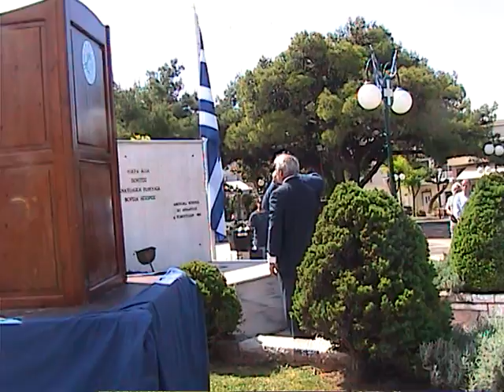6 ΓΕΝΟΚΤΟΝΙΑ ΠΟΝΤΙΩΝ ΣΤΕΦΑΝΑ 24 5 2015 29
Η ΕΚΔΗΛΩΣΗ ΚΑΙ ΚΑΤΑΘΕΣΗ ΣΤΕΦΑΝΩΝ ΣΤΟ ΜΝΗΜΕΙΟ ΣΤΗ ΠΛΑΤΕΙΑ ΑΓΙΟΥ ΓΕΩΡΓΙΟΥ ΤΟΥ ΔΗΜΟΥ ΠΑΝΤΕΛΗΣ. ΟΜΙΛΙΑ ΔΗΜΑΡΧΟΥ ΚΑΙ Κ. ΚΩΣΤΑΝΤΙΝΙΔΗ